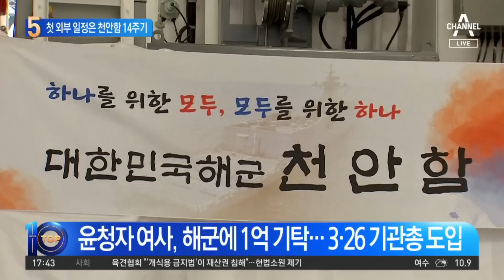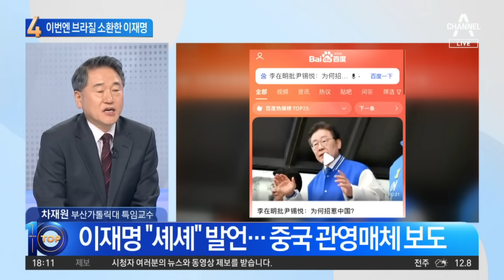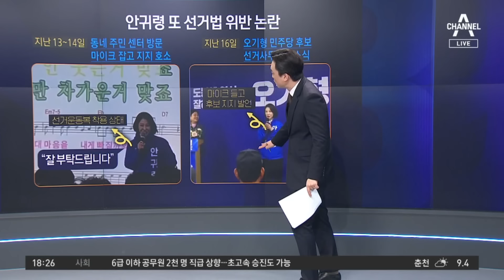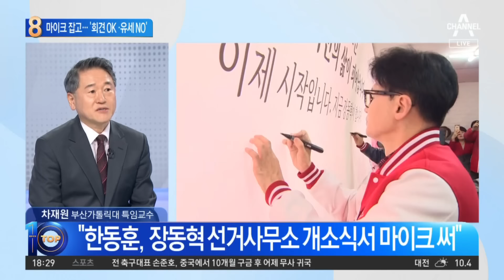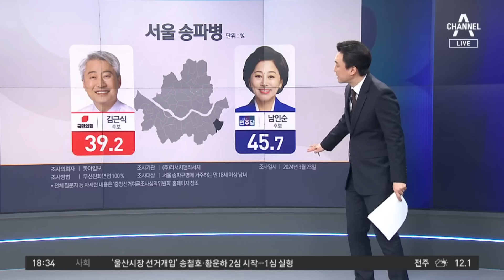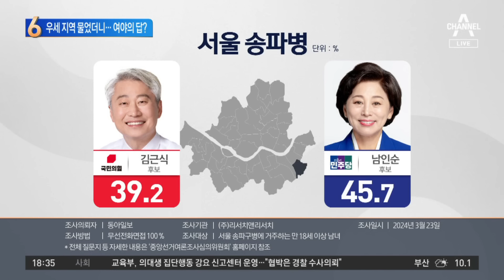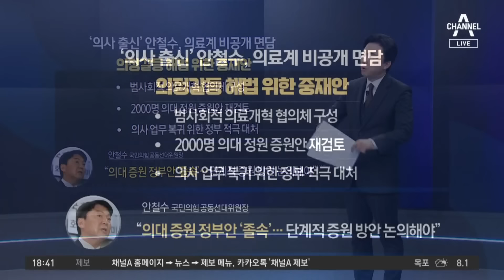[다시보기] 박근혜, 한동훈에 “위기일 때 단합 중요” | 2024년 3월 26일 뉴스TOP10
3월 26일 뉴스TOP10 오프닝 / [1위] 박근혜, 한동훈에 “위기일 때 단합 중요” / [5위] 인요한, 천안함 피격 14주기 맞아 백령도 방문 / [2위] 재판 출석한 이재명…“나 없어도 재판 지장 없다” / [4위] 이재명, 브라질·아르헨티나 소환…왜? / [7위] 촛불행동 “총선 후보 33명, 尹 탄핵안 약속” / [8위] 마이크 잡고…‘회견 OK, 유세 NO’ / [6위] 우세 지역 물었더니…여야의 답? / [3위] 안철수 “2000명 의대 정원 증원안 재검토해야” / [9위] ‘中 구금’ 손준호, 10개월 만에 풀려났다 / [10위] 옆 차선에 타조가?…탈출 소동 / 3월 26일 뉴스TOP10 클로징

[뉴스 TOP10] 채널A 뉴스 TOP10 (17:20~19:00)

〈평일〉
08시 00분 라디오쇼 정치시그널 (유튜브 라이브)
08시 50분 김진의 돌직구쇼
10시 20분 김진의 더라방 (유튜브 라이브)
12시 00분 뉴스A 라이브
15시 50분 강력한4팀
17시 20분 뉴스TOP10
19시 00분 뉴스A

〈주말〉
12시 00분 토요랭킹쇼·뉴스A 라이브
17시 40분 뉴스TOP10
19시 00분 뉴스A